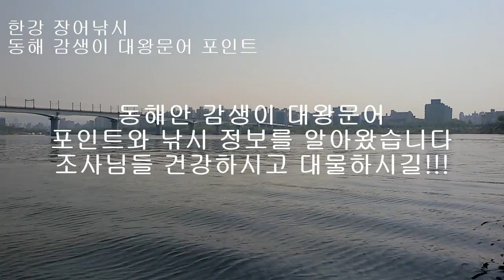한강 장어낚시 대왕문어 감생이 낚시 전문 조사님 추천 동해 해양경찰 방파제 알짜배기 포인트 동해 속초 중간 지점 ウナギ うなぎ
생활낚시 건강낚시 대왕문어 감생이 낚시 동해 속초 포인트 전문 조사님이 알려주는 정보입니다. 아직 왕성한 나이인데도 은퇴를 한 분들 혹은 직장 그만 두고 장어낚시 전문으로 하시는 분들 있다. 이 말이 그냥 장난으로 나온 게 아니다. 이틀 낚시에 100만원어치 잡아. 은퇴 얼마 안 남았다. 열심히 배워서 전투낚시 생계형 장어 낚시꾼으로 변신하자. 파이팅!!! 장어는 일단 1kg급 30만원, 2kg 100만원, 3kg급 500만 원 이상 임자 만나기 나름으로 생각하면 되고, 낚이는 곳이 어디냐에 따라서도 가격차이가 심하다. 바위 틈새나 구멍에서 사는 고기를 잡는 방법인 구멍 낚시법, 멀리 던져서 미끼를 가라앉혀서 잡는 일반 원투 낚시법, 바위근처에 사는 고기를 잡는 찌낚시 방법 등이 있다. 도전!!! 포기는 없다.
살다보면 정말 힘든 시기가 있습니다. 힘냅시다.